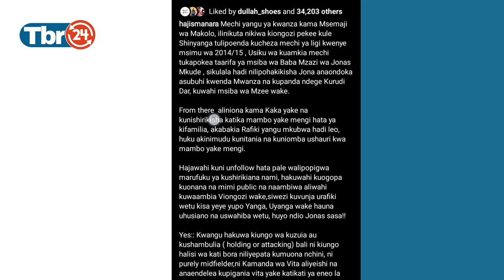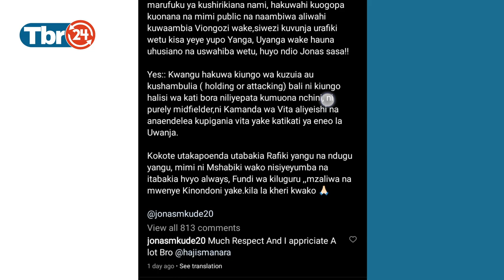HILI NI BALAA JONAS MKUDE KUTUA JANGWANI | MANARA AMEZUNGUMZA MAZITO KUHUSU MKUDE.